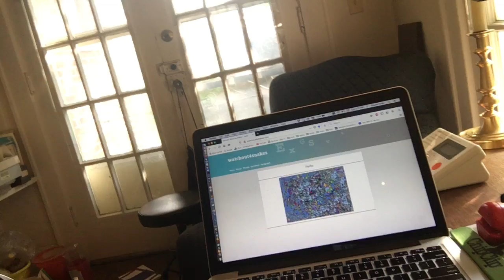Discrepancy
The road not taken, and maybe just as well